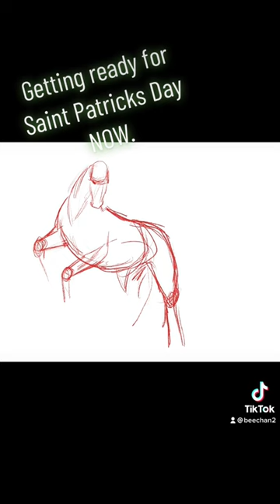January 7, 2023